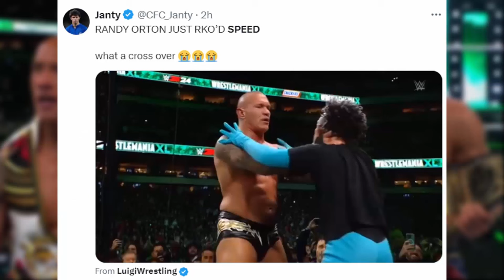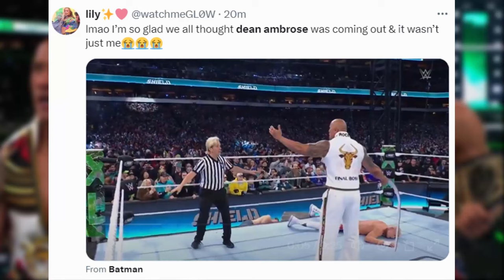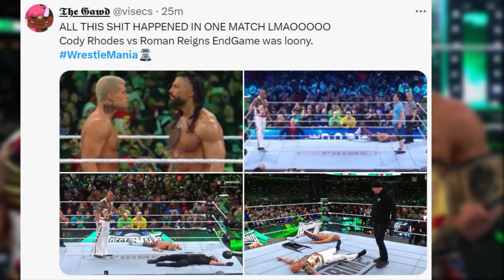Famous Reaction on Cody Rhodes Won WWE Championship & Finishes his story - WrestleMania 40 Reaction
Reaction on WrestleMania 40. Cody Rhodes vs Roman Reigns Won WWE Championship, Rock vs cena, Undertaker, Roman Reigns.  CODY finished his story

ˍˍˍˍˍˍˍˍˍˍˍˍˍˍˍˍˍˍˍˍˍˍˍˍˍˍˍˍˍˍˍˍˍˍˍˍˍˍˍˍˍˍˍˍˍˍˍˍˍˍˍˍˍˍˍˍˍˍˍˍˍˍˍˍˍˍˍˍˍˍˍˍˍˍˍˍˍˍˍˍˍˍˍˍˍˍˍˍˍˍˍˍˍˍˍˍˍ

If you are still scrolling clearly you have a lot of Free Time i can't Believe you are still reading this But if you are reading this then i guess i have to say something special right ? umm I think Egg comes before chicken and I am out of ideas Please stop reading now ѥ

Iyo Sky vs Bayley
Logan Paul vs  Randy Orton vs Kevin Owens ,
Seth Rollins vs Drew McIntyre ,
LA Knight vs AJ Styles